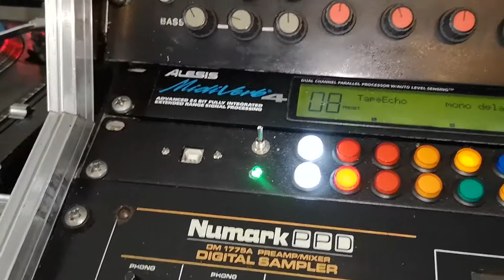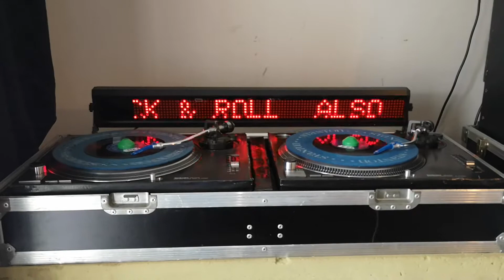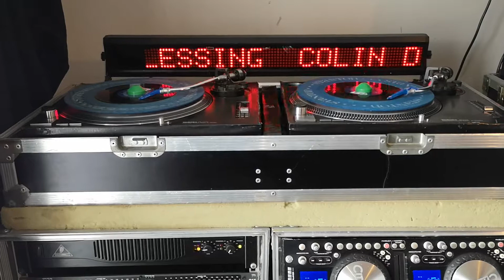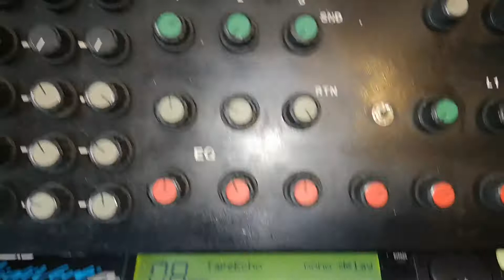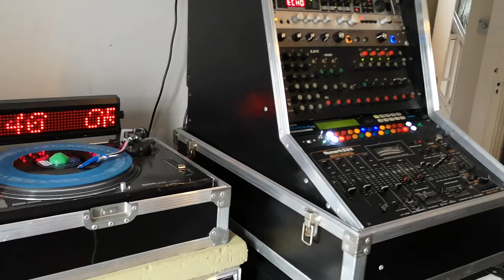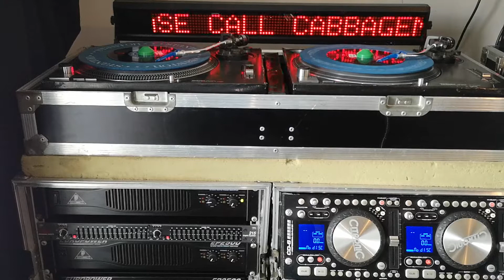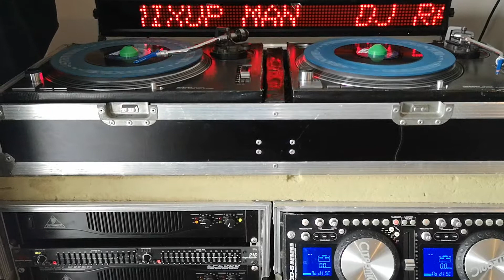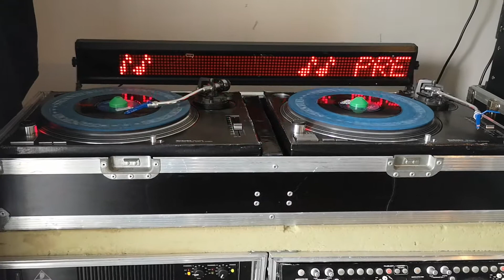DJ cabbage man soundsystem call power jam syndicate listen